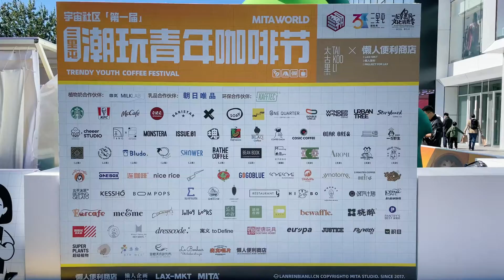【北京vlog】打卡三里屯潮玩青年咖啡节！中国咖啡市集水平如何？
国庆逛了超级好玩的咖啡市集，咖啡星人冲冲冲鸭！
现场有80+北京、上海、天津、新疆等等各地咖啡摊
网红bagel、京味小吃、栗子冰淇淋等等美食的摊位也有很多
逛吃逛喝一条龙~非常有趣好玩~

更多精彩
▶『美食之旅』吃遍中国，流口水的寻味旅行 China food tour：
▶『北京生活』人生游戏，北京地图解锁啦 LIfe game Beijing Live ：